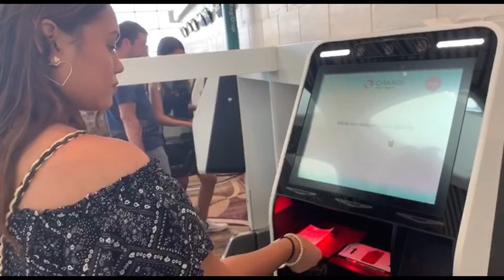Krabi Vlog | Makchic Beyonce's First YouTube Video???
Rinyonce's first video on YouTube! Good times at Krabi, Thailand with my bestie back in 2019. Gosh how I miss travelling so much! Let's reminisce the good times! Also, I'm new to YouTube so Rin is hoping to learn more!